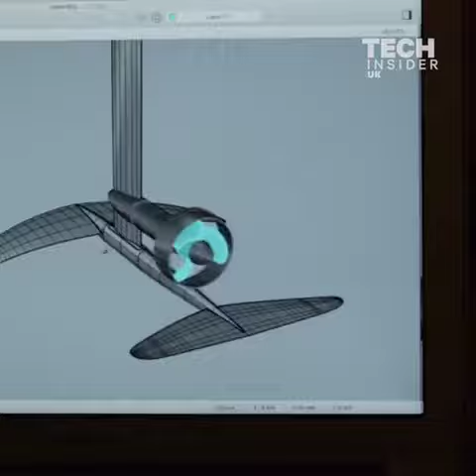Surf sem ondas